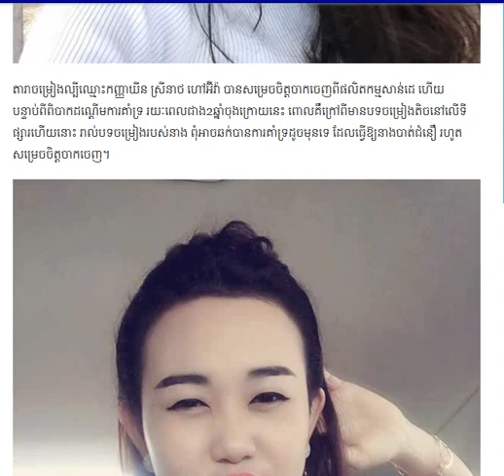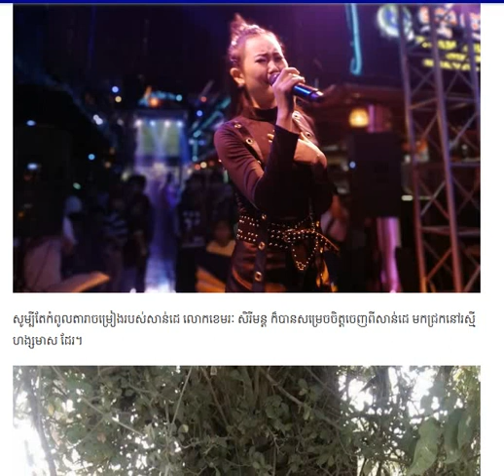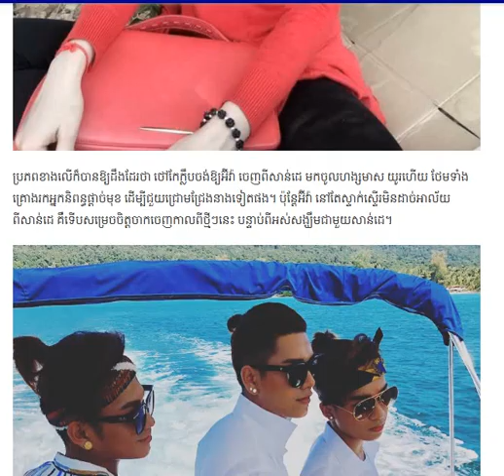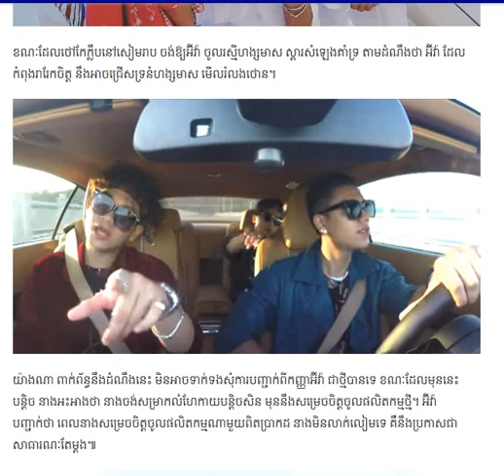អិុវ៉ា ថៅកែឲ្យចូលហង្សមាស ក្រោយកូនប្រុសព្រាប សុវត្ថិ ចូលទាំង៣,Cambodia Hot News, Khmer News Today.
Thanks! Welcome to Super one video channel
ដើម្បីទទួលបាននូវព័ត៌មានថ្មី នឹងបញ្ហាសុខភាពខ្មែរ
ស្រលាញ់ខ្មែរ ហើយខ្មែរគាំទ្រខ្មែរដូចគ្នា!!